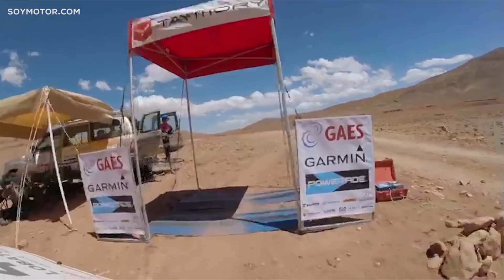Titan Desert 2018 - Etapa 1 - El Garaje de Lobato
Ha sido duro, pero he superado la primera etapa de la Titan Desert 2018. Hoy nos hemos enfrentado a 115 kilómetros con 2.500 metros de desnivel, y aunque el equipo ha sufrido, hemos llegado al final.

No me olvido de la F1, ¡para una carrera que no estoy, lo que me he perdido! Así ha sido nuestro día en Marruecos.